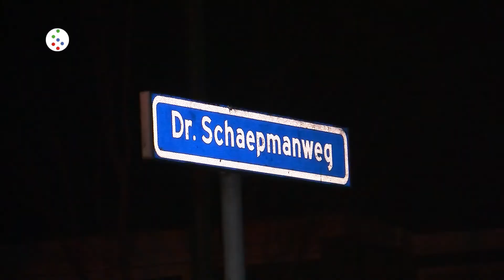Oog op De Bilt - Autobrand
In de vroege ochtend van maandag 20 november werd de brandweer om kwart voor drie gealarmeerd voor een autobrand. Op de Dr Schaepmanweg in De Bilt stond een auto  met de voorzijde in de brand. De Biltse brandweer rukte uit en had het vuur snel onder controle, echter door het vele kunststof en aluminium bleef er weinig van de voorzijde over .Ook de naast staande Volkswagen Passat liep schade op de enorme hitte.Heeft u in de omgeving of op de Schaepmanweg in de nacht van zondag op maandag 20 november iets verdachts gezien, bel dan de politie op 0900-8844.